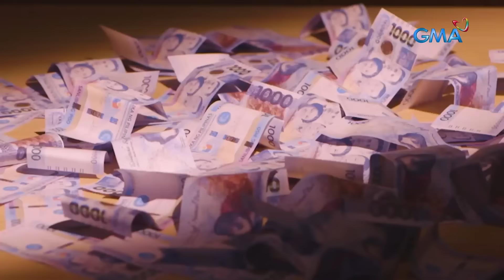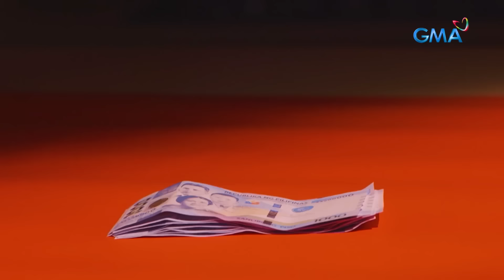Liga ng basketball, tumataginting na isang milyong piso ang premyo?! | Kapuso Mo, Jessica Soho